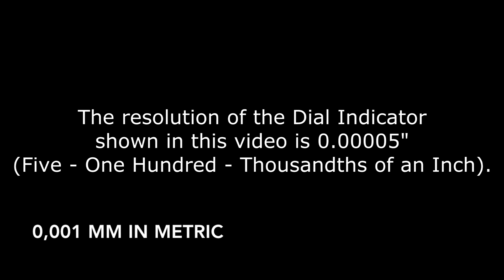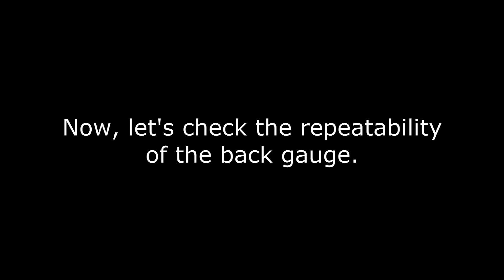Toskar Press Brake Repeatability Test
Repeatability is one of the most important feature for any fabricator using a press brake. When you start a hundred piece batch, you want all your parts to be within your tolerances and this is where your press brake comes into play.
Please check this video of Toskar press brake and see how we can help you with consistent bends and perfect repeatability.